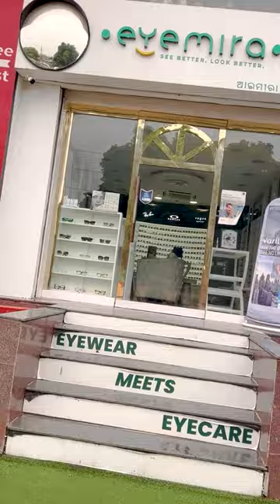Customer Experience @Eyemira | Avail Membership @99/- | Come Shop With Us!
Visit Us Now At:-
*Ground Floor, DN Regalia Mall, DN Square, Kalinga Vihar, Patrapada, Bhubaneswar, Odisha 751019

*IDCO, 36/A, Infocity Ave, near Central Tool Room and Training Centre, Chandaka Industrial Estate, Patia, Bhubaneswar, Odisha 751024
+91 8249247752